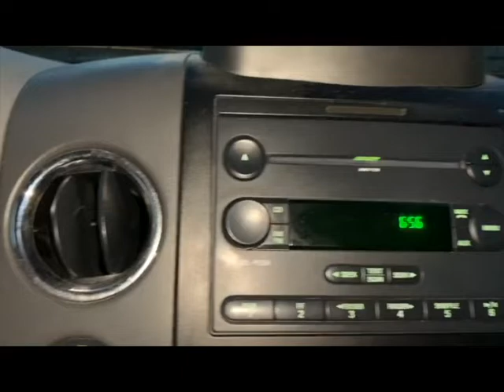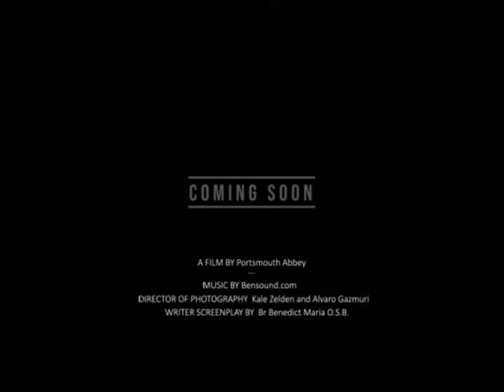Sparrows: The Joyful Altar Servers (2020) | Trailer #1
A documentary film about the young Altar Servers of Portsmouth Abbey - their faith, their joy and their commitment.
The film will be released in our website early 2020